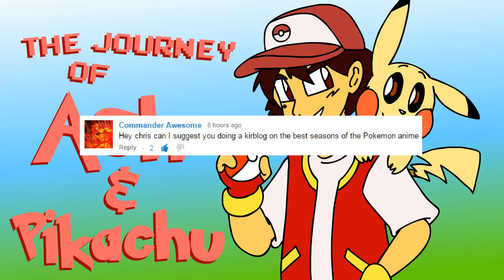The Journey of Ash & Pikachu - Kirblog 12/8/15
This week on Pokécember, I answer a question from Commander Awesome asking about my favorite seasons of the Pokémon anime series! I grew up with the original first season as it aired in syndication and eventually wound up on Kids WB!'s Saturday morning block. In recounting my memories, I go into the hilarious trilogy of Johto seasons, my lack of interest during the Advance Generation, a reemergence into Diamond & Pearl, becoming captivated by Black & White and falling in love with the characters of The Series XY. Lots to talk about on this one as we cover as much ground as possible on the never-ending journey of Ash & Pikachu these past couple decades! What're some of your favorite seasons, specific episodes and recurring characters of the ongoing anime series?

Got questions or ideas for subjects? Leave a comment here, tweet at me, shoot me a question to my ask-box on tumblr or anything you like; I'm always open to suggestions!